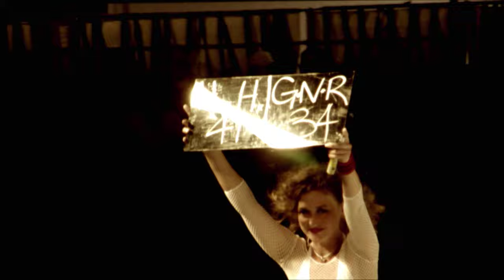Boy Eats Drum Machine - ABQ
From the new Boy Eats Drum Machine, "Hoop + Wire."  Featuring members from the Portland, Oregon Roller Derby team, The Rose City Rollers.
Directed by Benjamin Meader